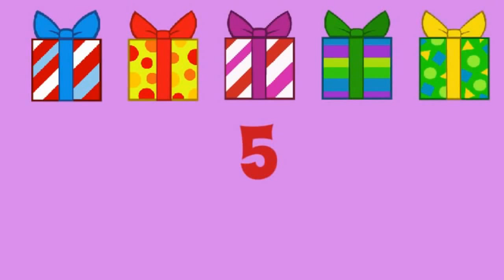Dora the Explorer - Full Episodes for Kids in English Games Movie - Dora the Explorer Dora Saves Map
Dora the Explorer - Full Episodes for Kids in English Cartoon Games Movie Nickelodeon Nick Jr - Dora the Explorer Dora Saves Map

Dora the Explorer is a half-hour animated children's television series starring a 7-year-old Latina girl and her friends. The show is designed to actively engage preschoolers in a play-along, computer-style adventure.
In each episode, Dora invites young viewers to join her on an adventure or an exploration with a clearly defined goal at the end. Using Map to point out the stops on the way, Dora and the viewer must solve problems and overcome obstacles along the way to their goal. At the end of each episode, Dora, the viewer, and Dora's friends, celebrate with Dora's signature "We Did It" dance.
Dora the Explorer is a ground-breaking children's show, in part because it incorporates play-along viewing and interaction in every episode. Dora the Explorer also introduces kids to Spanish words, encourages movement, and gives viewers the skills and the confidence needed to overcome challenges.

Dora the Explorer teaches children how to observe situations and solve problems as they explore Dora's world with her. Along the way, kids learn basic Spanish words and phrases, as well as math skills, music, and physical coordination. The show is highly interactive, and Dora's young viewers are encouraged throughout the show to respond to Dora and to actively participate in the adventure through physical movement.